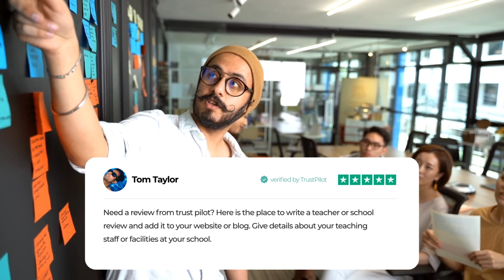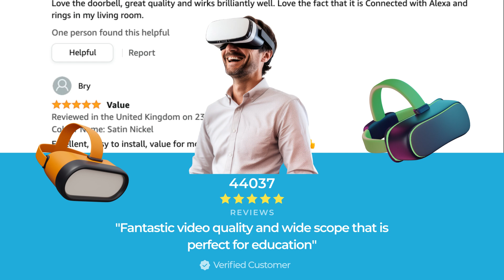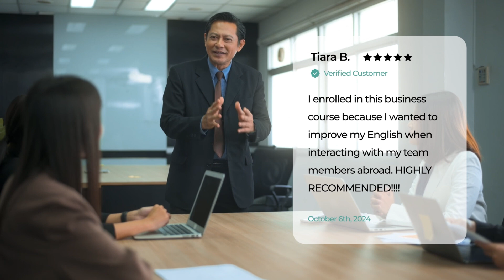Student & Client Reviews for Teaching Websites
Customer product reviews and ratings are essential for any type of business. Reviews give legitimacy and add value to your products and services. These videos by DS Video Productions come with many special features such as numbers counting up, star ratings, and sliding bars that generate more interest in your products. Of course, DSVP can add any image content, music, text effects, colors, and even a voice-over to complete your perfect review video. If you have questions, Darryl @ DSVP has the answers.

View my DSVP Marketplace on No AI Allowed

For exclusive content and a chance to win free merchandise
Please join my communities for free on Massfluence

DS Video Productions is a creative content provider. We produce video, audio, and photo content for small businesses at a reasonable price. Our video services include 2D & 3D animation, video editing, green screen FX, video course creation and social media marketing. Audio services include voice-overs, translations, sound FX, copywriting, & script writing. Photo services include thumbnail creation, 2D & 3D photo enhancement and background removal. We also provide multi-lingual support for all our services.  Please contact Darryl @DSVP if you have questions.